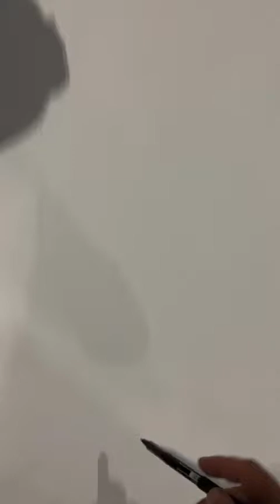Live Drawing by Emanuel.Museum - 22 08 2022 Warschauer Straße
Drawing by @manujustyours while i was playing at Warschauer Straße.

Hier mein Trinkgeld-Glas, jeder Cent zählt!